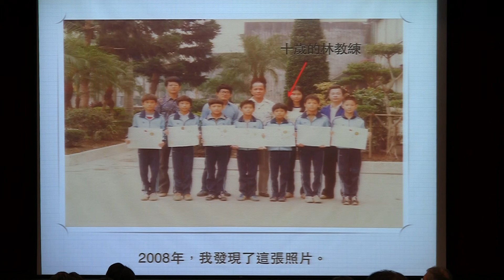myfone行動創作獎創意講座_林育賢_翻滾吧！你，我，他，還有喵導(10)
20120501 myfone行動創意講座-翻滾吧! 你我他, 還有喵導-10